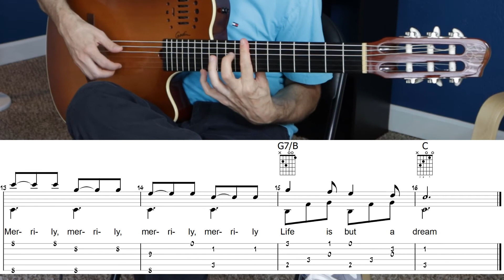Row, Row, Row Your Boat | Fingerstyle | Guitar Tab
This is a chord melody fingerstyle arrangement for "Row, Row, Row Your Boat" with guitar tab.

“Row, Row, Row Your Boat” is an English language nursery rhyme. A version of the lyrics attached to another melody was first printed in 1852. Those same lyrics were then set to another tune a couple of years later. The words and melody as we know them today were recorded in 1881 in The Franklin Square Song Collection.